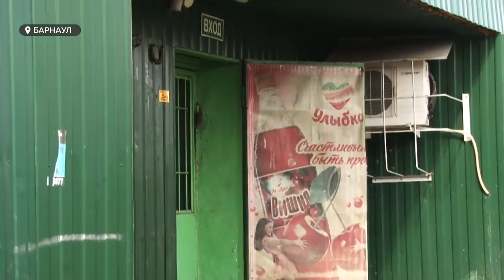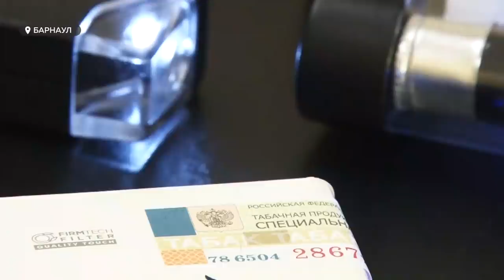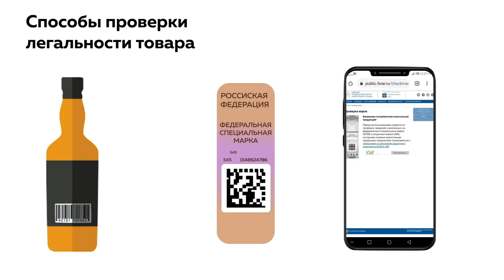Шесть пациентов умерли, одна девушка частично ослепла: край накрыла волна отравлений алкоголем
Алтайский край накрыла волна отравлений некачественным алкоголем. По данным Минздрава, за последний месяц в токсикологию попали десять человек. Причина – наличие в горячительных напитках технического метилового спирта. Шестеро пациентов умерли, одна девушка частично ослепла. Мы провели специальное расследование и  выяснили, что в Барнауле работает несколько точек, где торгуют потенциально опасной продукцией. Там из-под полы продают контрафактный алкоголь и сигареты. А также еду и напитки, которые нередко бывают просроченными. Почему такое возможно в наше время? Как с этим бороться? И кто должен навести порядок в городе, чтобы в ежедневных сводках не было новостей об отравлении людей? Расскажем по результатам экспертной контрольной закупки